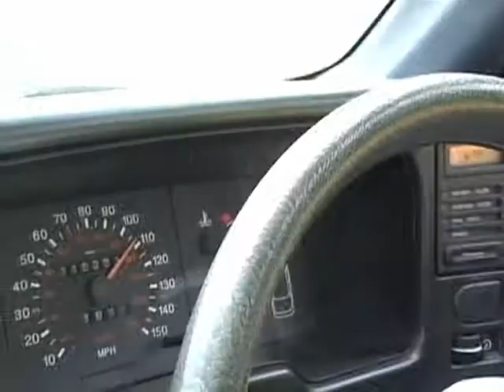Rust 2 Rome 2006 Trailer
The very first year of Rust 2 Rome and it started with two cars and three brave adventurers. Cars were purchased for no more than £250 and we headed for the Coliseum with no other planning than that!!